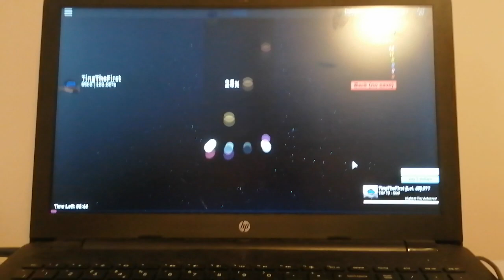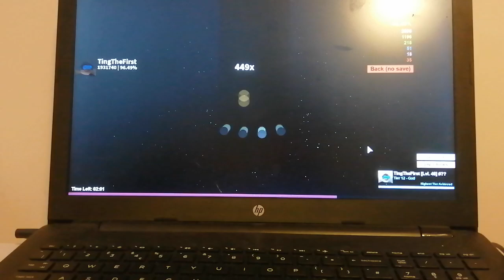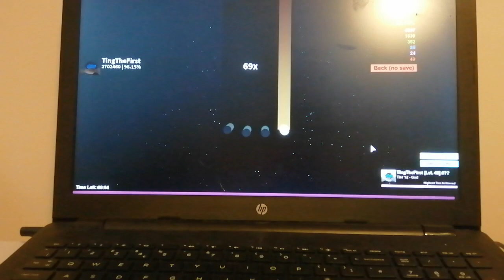RoBeats CS | Galaxy Collapse (Lvl 43) 96.19% S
With a freaking membrane holy dicks